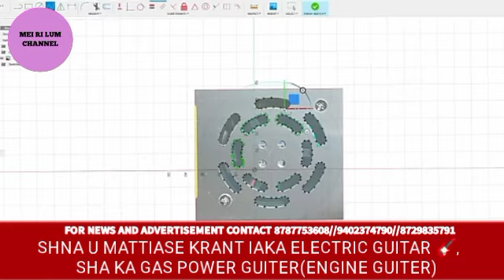SHNA U MATTIASE KRANT IAKA ELECTRIC GUITAR 🎸 SHA KA GAS POWER GUITER